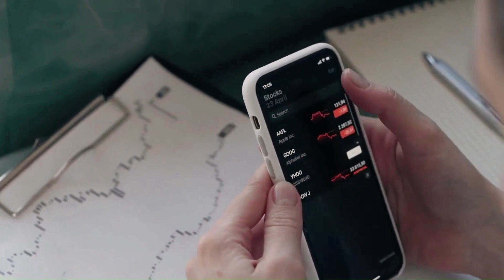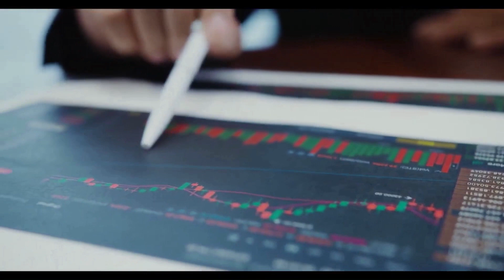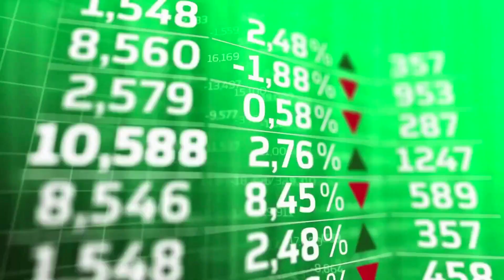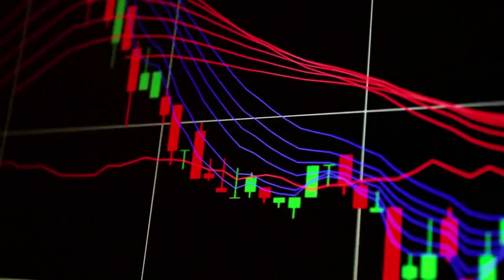CATHIE WOOD: APE WILL X9000 IN THIS DATE - APECOIN PRICE ANALYSIS & PREDICTION 2023-2030